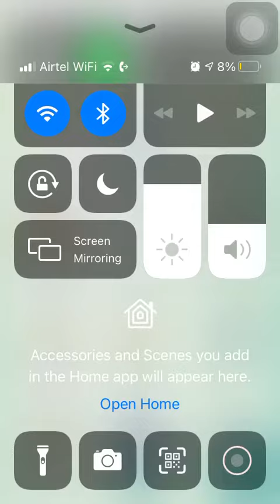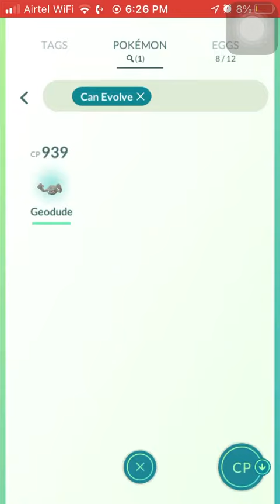Got a Golbat in Pokémon go